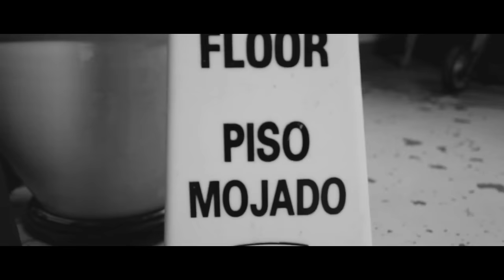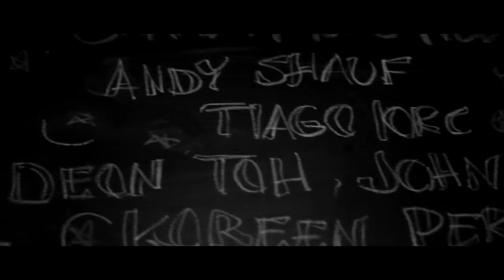TIAGO IORC - Um Dia Após o Outro {feat. Daniel Lopes}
'Zeski', o novo álbum de Tiago Iorc está disponível no iTunes

Official video for 'Um Dia Após o Outro' from Zeski.